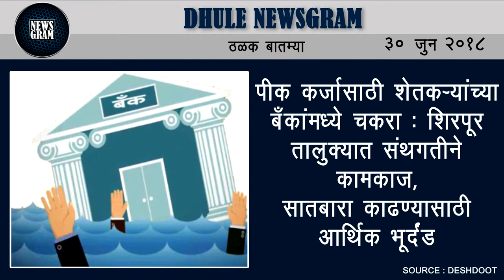Dhule Newsgram | Dhule News | Today's News Headlines | 30 June 2018